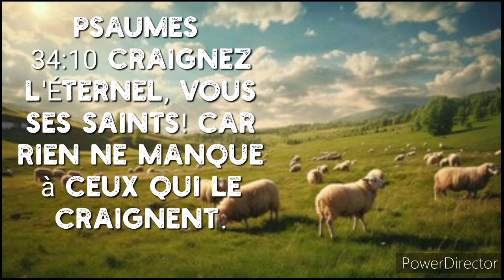Vie et lumière Prédication shalom. ( culte) église de vannes.